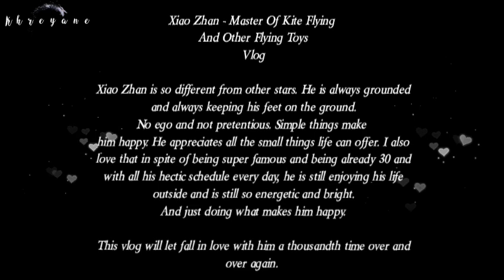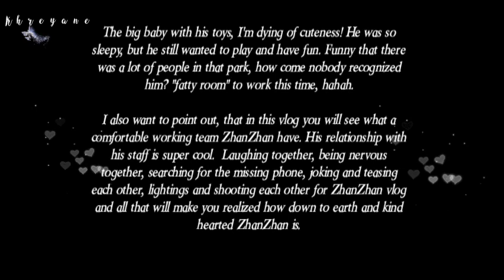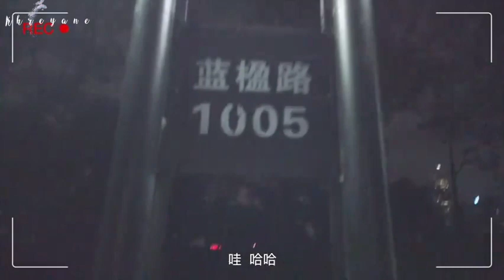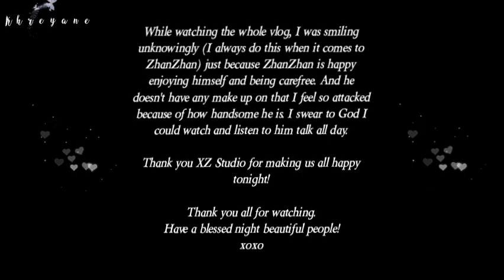Exploring Shenzhen Park Vlog | Xiao Zhan The Master Of Kite Flying And Other Flying Toys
Xiao Zhan - Master Of Kite Flying
And Other Flying Toys
Vlog

Xiao Zhan is so different from other stars. He is always grounded and always keeping his feet on the ground.
No ego and not pretentious. Simple things make
him happy. He appreciates all the small things life can offer. I also love that in spite of being super famous and being already 30 and with all his hectic schedule every day, he is still enjoying his life outside and is still so energetic and bright.
And just doing what makes him happy.

This vlog will let fall in love with him a thousandth time over and over again.